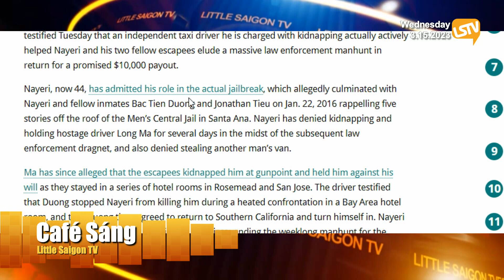Cà Phê Sáng P3 (03-15-23) Tài xế Mã Long trong vụ 3 ɴɢườɪ ᴛù ᴠượᴛ ɴɢụᴄ có nhận tiền hay ʙị ʙắᴛ ᴄóᴄ?